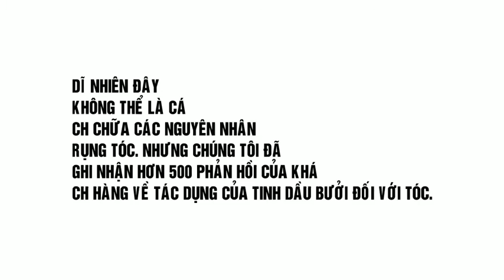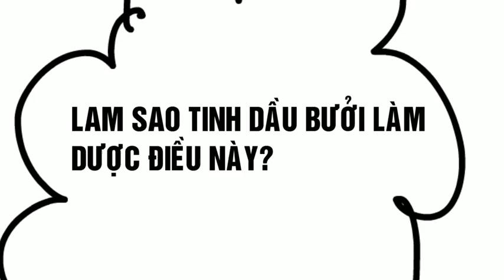Tinh dầu bưởi chống rụng tóc